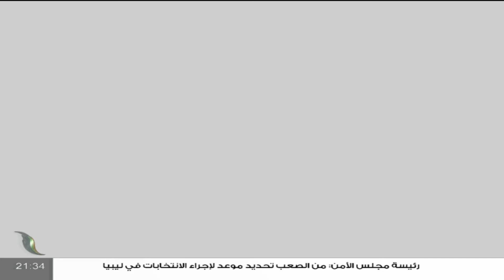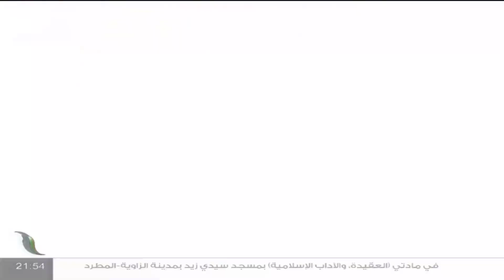تغطية خاصة | لقاء المغرب.. تسوية سياسية أم إقصاء للخصوم | تقديم د. فوزي الغرياني | 08 - 01 - 2022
الضيوف:
- صلاح البكوش | محلل سياسي
- سليمان زوبي | عضو المجلس الأعلى للدولة
- عادل كرموس | عضو المجلس الأعلى للدولة
ــــــــــــــــــــــــــــــــــــــــــــــــــــــــــــــــــــــــــ
ــــــــــــــــــــــــــــــــــــــــــــــــــــــــــــــــــــــــــ
يمكنكم تحميل تطبيقنا TANASUH TV على الهواتف الذكية: